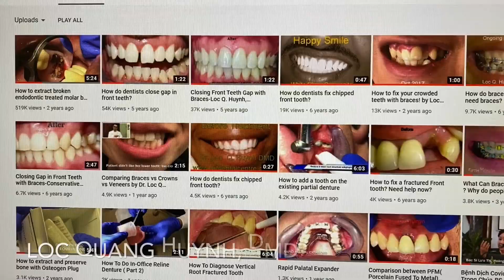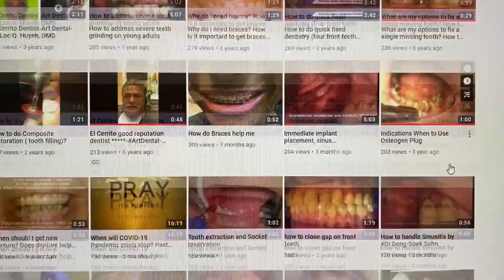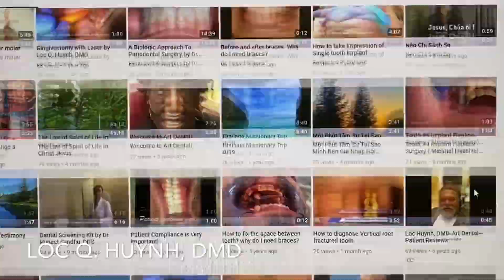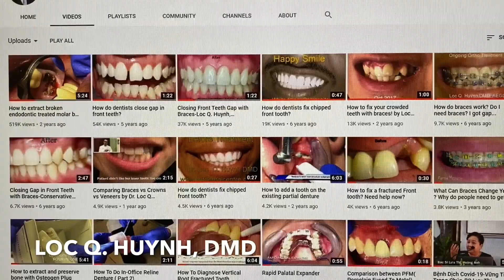How to grow your dental youtube channel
This video teaches dentists how to grow more views, more patients and attention about your practice to local community.  The key thing is knowing why patients don’t like dentists.  The biggest concern is pain.

We are here to share the world our experience, knowledges, and training. We are part of the world family. The Global ONLINE Dental Continuing Education Academy (GOD-CEA). On Facebook ClosedGroup OnlineDentalCE Forum. You must be a dentalstudent, dentist, periodontist, dentalanasthesiologist dentalradiologist oralpathologist dentaltrainer dentaltherapist dentalprofessor oralsurgeon, prosthodontist, orthodontist or Hygienist in order to qualify to join.